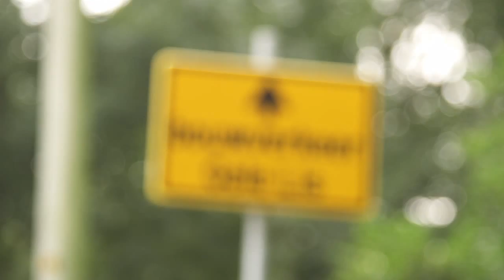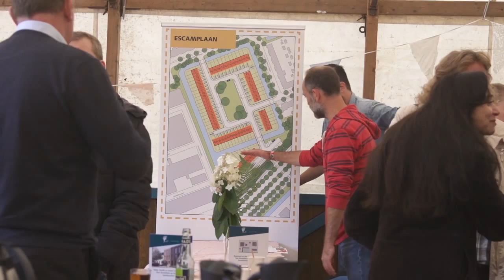Kamperen op eigen kavel en Burenbrunch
Het huis dat ze zelf gaan bouwen staat er pas over een paar jaar, maar kopers van bouwkavels op de Gele Lis in Den Haag konden voor één keer alvast 'proefwonen' op hun nieuwe droomlocatie. Vrijdagavond 20 september checkten de eerste toekomstige bewoners in op 'kavelcamping'. Zij hadden de unieke mogelijkheid om één nachtje op hun eigen kavel door te brengen. Gewapend met een eigen tent of caravan brachten zij de nacht door op hun toekomstige woonlocatie. Zaterdag 21 september, op landelijke Burendag, sloten zij aan bij een Burenbrunch, georganiseerd door de gemeente Den Haag voor de kaveleigenaren van alle Haagse zelfbouwlocaties. De Burenbrunch was een groot succes want ruim 130 zelfbouwers hebben met elkaar kennis gemaakt en tips, ervaringen en ideeën uitgewisseld.